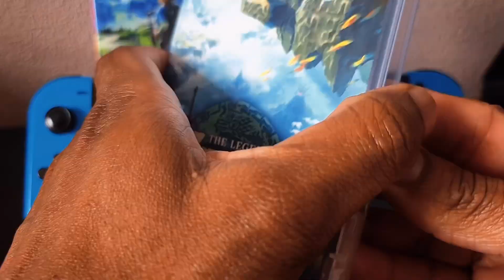Tears Of The Kingdom VS Breath Of The Wild ? [ The Best Is ? ]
Hi everyone,
Welcome back to the channel "Life Is A Game We Play"

and set the notification ringing bell icon to get more newest published videos.

購読いいね、アラーム設定をお願いします.
请设置一下点赞提醒.
Bitte setzen Sie den Alarm ein.

Visual effect by  Nee Goes Up!